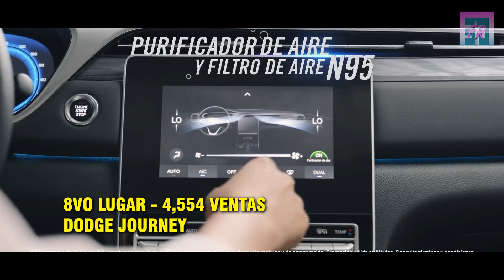SUVS COMPACTAS MÁS VENDIDAS EN 2023 💲🔴 TIGUAN CX-5 TUCSON RAV4 2024